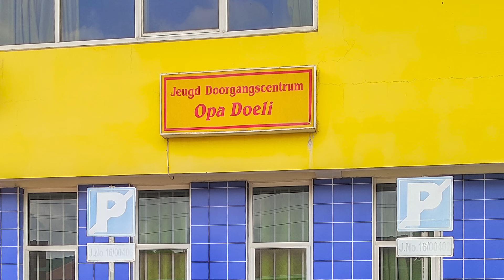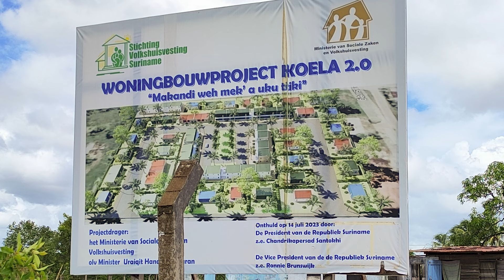OPVANGTEHUIS KOELA WORDT NA 40 JAAR DEFINITIEF GESLOOPT